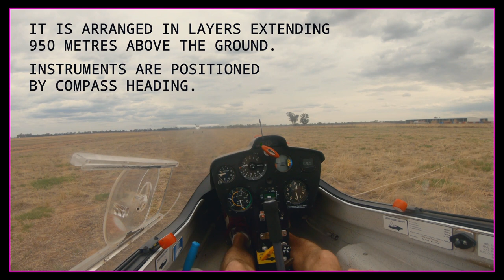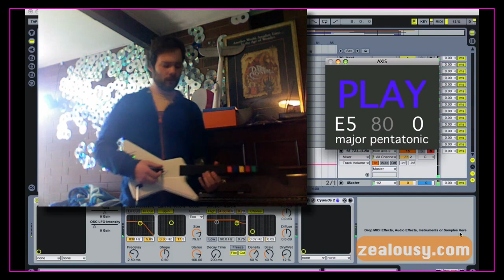Bob Jarvis Music Show Reel 2023